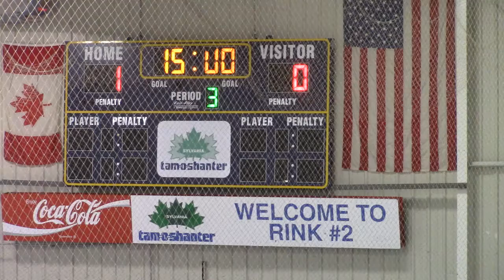Sylvania 1-16-21 3rd period